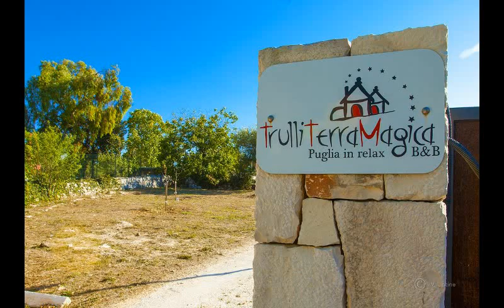B&B TRULLI TERRA MAGICA - PUTIGNANO (BA)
La costruzione, tipica della murgia pugliese, risalente alla fine del '700 è posta sulla sommità di una verdeggiante collina. Ristrutturata e arredata, senza rinunciare ai confort più moderni, l'abitazione abbaglia per i suoi candidi muri dipinti a calce.
Un luogo in cui la bellezza del paesaggio circostante si coniuga alla cura degli ambienti, alla gastronomia tipica e all’arte dell’accoglienza, in grado di regalare a tutti gli ospiti esperienze di viaggio uniche e indimenticabili.
La posizione invidiabile permette di ammirare in tutta la sua suggestione la ridente Putignano (a 1 km di distanza). Camere luminose e confortevoli, arredate per offrire il massimo del benessere.
Tutti gli arredi si contraddistinguono per uno stile elegante, sobrio ed essenziale.